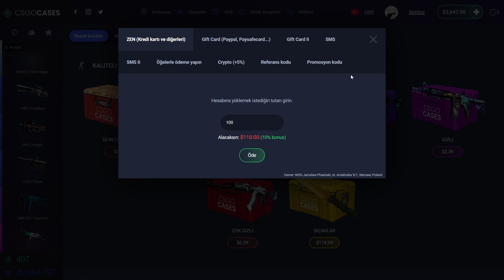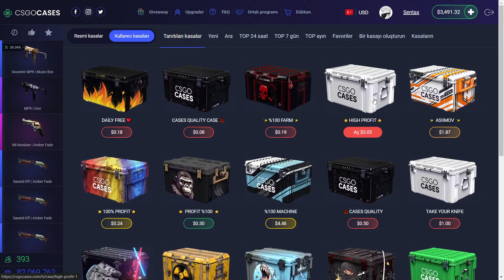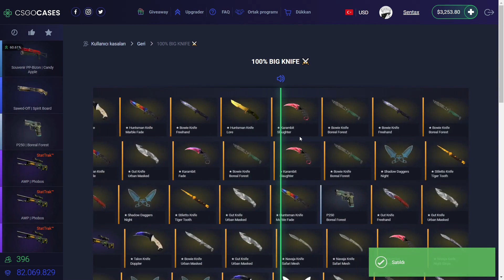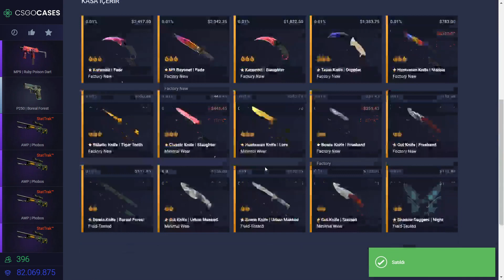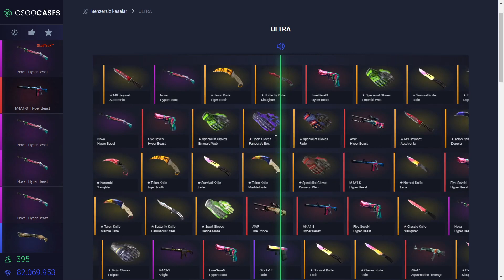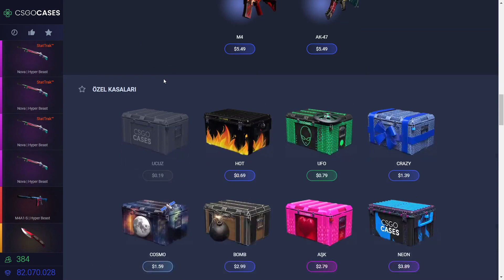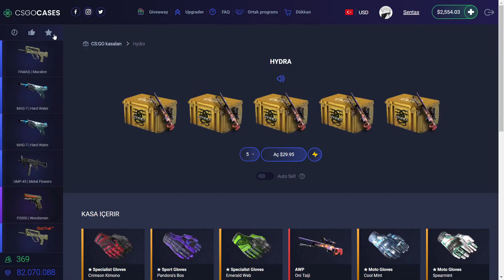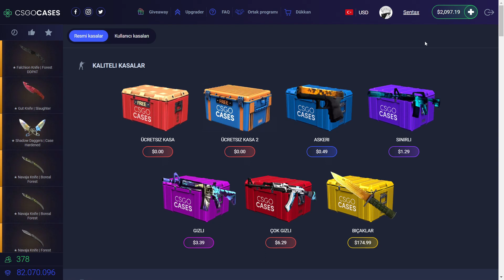YÜZÜM GÜLMÜYOR !!!!!! CSGOCASES KASA AÇILIMI!!! PROMOCODE SENTAX !!!! %10 BONUS!!!!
💰CSGOCASES 0.77 cent ve %10 Bonuslu Site
csgocases
CODE Sentax
⚡ Business & Sponsorship

📧 Skype Adress                           live:.cid.2a96af644c4c6cd7
📧 Telegram                                   SentaxTv

TİCKETS
csgo CSGOCASES
csgocases katlama
csgocases code
easy skins promo code
antiskins depositsiz
antiskins kasa açılımı
cs go depositsiz site,
csgo depositsiz bedava skin,
csgo depositsiz skin,
cs go depositsiz site 2020,
csgo depositsiz bet siteleri,
csgo katlama siteleri depositsiz,
csgo depositsiz siteler skin al çık 2023,
csgo yeni depositsiz siteler,
csgo depositsiz siteler 2023 crash
csgo deposit
cs go deposit,
easy skins katlama
easyskinsdaily free
easy skins refreal code
easy skins twist
easy skins double
easy skinscrash
easy skins
simple
awp atheris trade up
awp
anti skins,
anti skins promo code,
anti skins promo,
anti skins code,
anti skins promo kod,
anti skins kod,
anti skins promo codes,
anti skins promo code 2020,
anti skins promosyon kodu,
anti skins all promo code,
anti skins sponsorluk alma,
anti skins kut
anti skins bedava kod,
anti skins buy promo code,
anti skins bedava,
anti skins blackwolf,
anti skins ticaret bağlantısı,
anti skins bug,
anti skins codes,
anti skins case opening
easy skins bedava 10 coin vermiyor
easy skins bedava 10 coin
hellcase 70 cent code
keydrop 50 cent code
easy skins promo
easy skins code
easy skin cod
csgo katlama siteleri

anti skins ref,
anti skins sponsorluk,
anti skins sending,
AWP ATHERİS CASE OPENİNG,
AWP ATHERİS KATLAMA,
anti skins sitesi,
anti skins skin,
anti skins takas,
anti skins türkçe,
anti skins tnt,
antiskins twitter,
anti skins tutorial,
anti skins video,
vuhd anti skins,
antiskins yeni promo kodlar,
antiskins youtube,
anti skins yeni,
anti skins yeni kodlar,
easy skins promo 2
easyskins promo
dexon
fbb
vuralucar

CSGOCASES.COM 50 CENT BAKİYE,
pandaskins
panda promo code
panda code

1noob1pro anti ss,
anti skins 2020 promo code,
CSGOCASES 2023,
anti skins codes 2023
cs go yeni siteler,
csgo yeni depositsiz site,
csgo yeni rulet siteleri,
csgo yeni depositsiz siteler 2021,
yeni cs go bet sitele
fks somcase,
soma case cs go,
codigo promocional somcase,
promocode soma case,
CSGOCASES 2023
BLOODYCASE 2023
forcedrop kasa açılımı,
forcedrop promo code 2023,
forcedrop katlama,
forcedrop bonus wheel,
forcedrop skin yatırma,
forcedrop nasıl kullanılır,
forcedrop bonus wheel code,
forcedrop item çekme,
forcedrop all or nothing,
forcedrop sponsorluk alma,
forcedrop kasa açılımı sponsorsuz,
forcedrop kasa açılımı tolunay,
forcedrop kasa açılımı sda,
forcedrop skin atma,
forcedrop item atma,
forcedrop bedava kasa,
yeni cs go bet siteleri
csgo depositsiz siteler skin al çık
csgo depositsiz siteler 2023 yeni cs go kasa açma sitesi
2020 cs go bütün depositsiz siteler
depositsiz site
depositsiz siteler
forcedrop bonus,
forcedrop bonus nasıl alınır,
forcedrop bıçak katlama,
forcedrop bakiye yükleme,
forcedrop code,
forcedrop csgo,
forcedrop case opening,
forcedrop covert,
forcedrop coffi,
forcedrop random covert,
forcedrop promo code nereye yazılır,
csgo forcedrop kasa açılımı,
forcedrop c 200 рублей,
forcedrop çark kodu,
forcedrop çark,
forcedrop para çekme,
forcedrop silah çekme,
forcedrop deposit,
forcedrop dexon,
forcedrop dolar yapma,
forcedrop dragon lore,
forcedrop 5 dolar katlama,
forcedrop 10 dolardan katlama,
forcedrop 3 dolar katlama,
forcedrop 1 dolar katlama,
forcedrop en iyi kasa,
forcedrop envantere çekme,
blody case katlama,
easy skins promo,
forcedrop en iyi kasalar,
easyskins ,
bloody case promocode,
bloody case promo ,
bedava 5 kasa,
bedava 5 kasa veren yeni depositsiz site
fricsay forcedrop,
bloody case
forcedrop güvenilir mi,
csgo dev güncelleme
forcedrop gloves case,
counter strike 2
forcedrop.gg promo codes,
forcedrop günlük kasa,
cs2
source2
Csgo2
helliantv forcedrop,
easy skins promo
csgopolygon bonus code
csgopolygon ref coded
free1 dolar csgo
free 0.5 dolar csgo